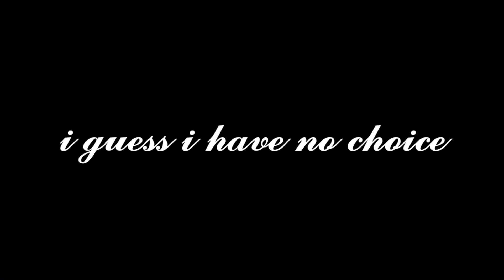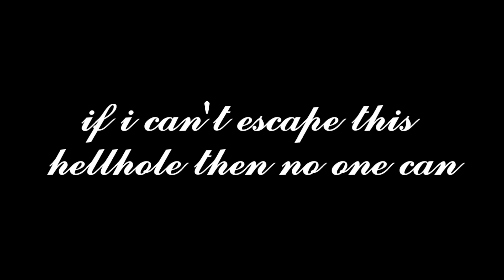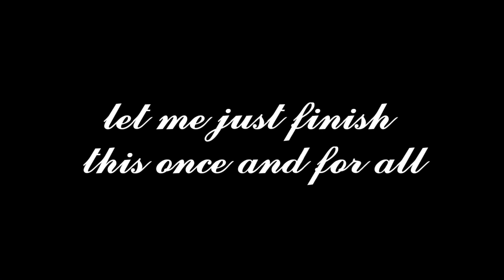(LOUD) 𝕳𝖄𝕻𝕰𝕽𝕷𝕰𝕾𝕾 - vs bambi marathon fantrack (Reupload)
bpm: 212

[TIMESTAMPS]
0:00 hyperless scrunkly
3:01 horus phase 2
5:08 universe breaker
7:15 demented
9:40 corrupted

BTW THIS IS NOT COMPETITIVE

Song by TheBrunc_55